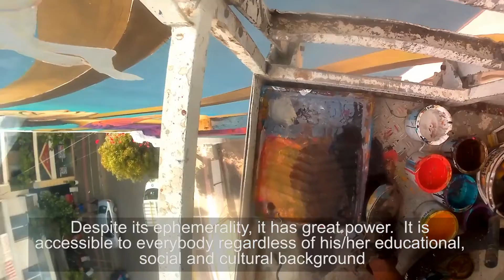WD - '' TimeHole'' | Artwalk 3 - Patras' Third International Street Art Festival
Το βίντεο από την τοιχογραφία του WD, στο πλαίσιο του Artwalk 3. Βρίσκεται στην οδό Δημητρίου Γούναρη 121

The video from WDs' mural during Artwalk 3. Find it on D.Gounari 121 Str. :